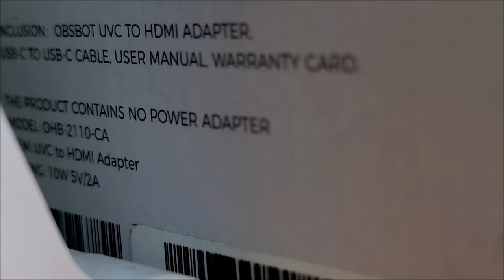啤梨頻道 20240820 P6 移英港人談英國生活實況/每日來回4小時搭車上班/英國生活的避忌/友善的鄰居house party